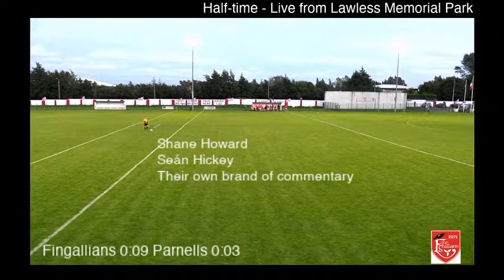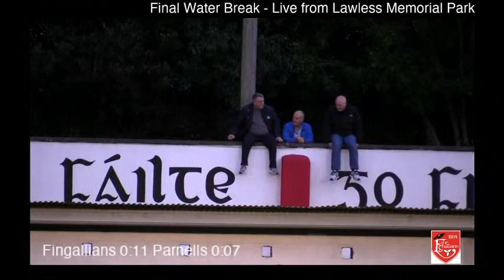Fingallian v Parnells 12 SEP 2020 19:00